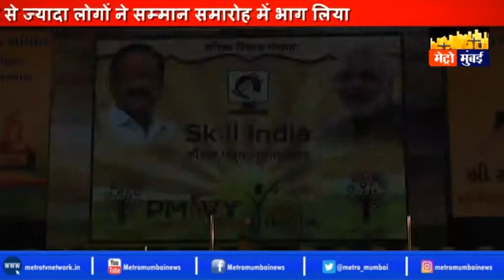फ्रेम इंडिया मैगजीन द्वारा सर्वश्रष्ठ सांसद एंव राज रत्न अवार्ड से सम्मानित भाजपा सांसद गोपाल शेट्टी